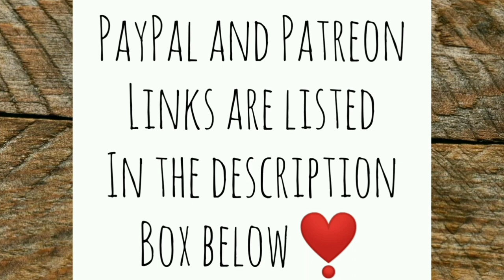Let There Be Fruits and Tires! - Ann's Tiny Life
All kinds of signs of Life coming up all over my tiny off-grid homestead. I'm getting new tires for the truck! Just a short one today because I'm going to be in town a whole bunch today.